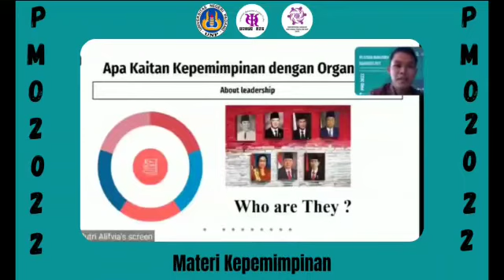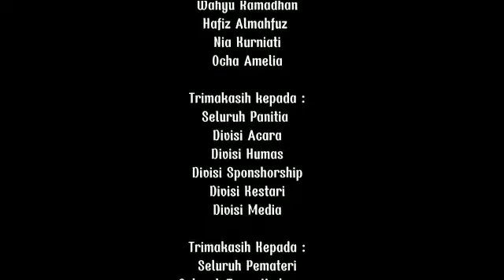AFTER MOVIE || PMO 2022